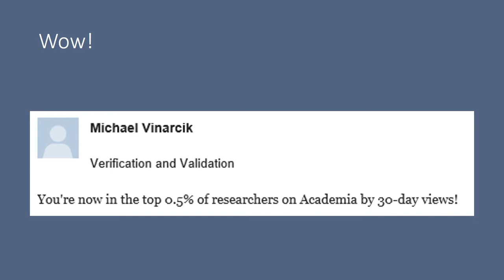Academia.edu Papers and Presentations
My thoughts about the reaction to my sharing of papers/presentations on Academia.edu.